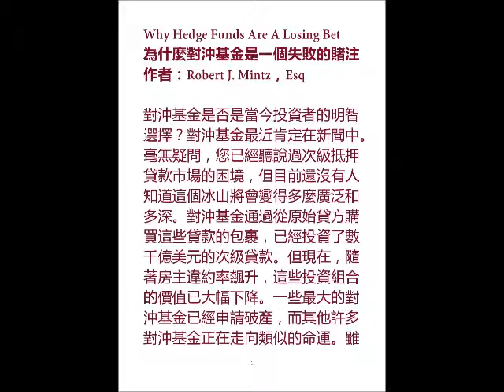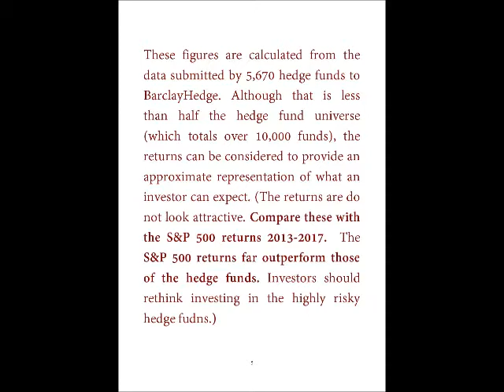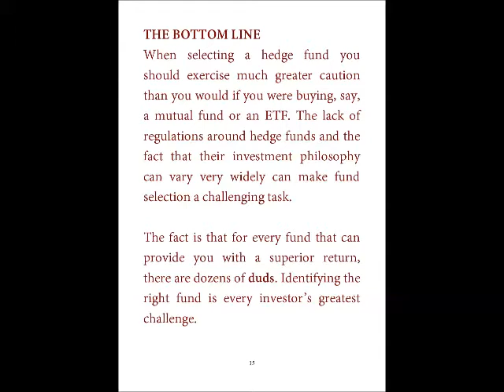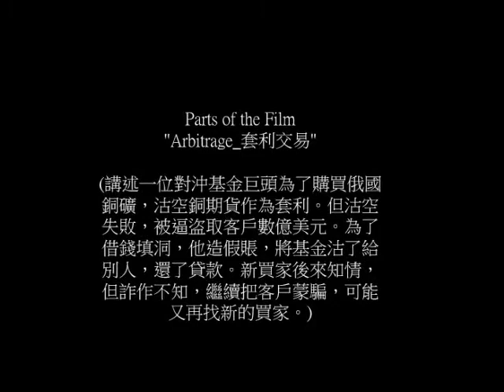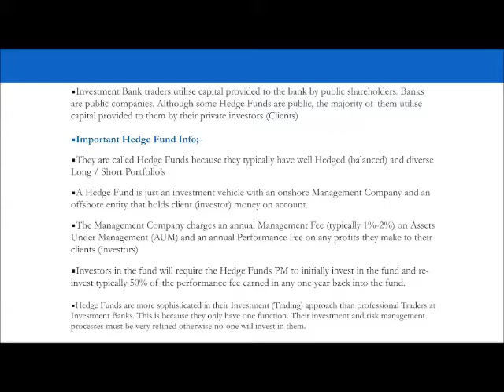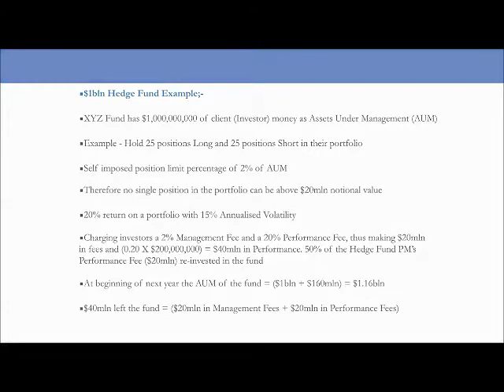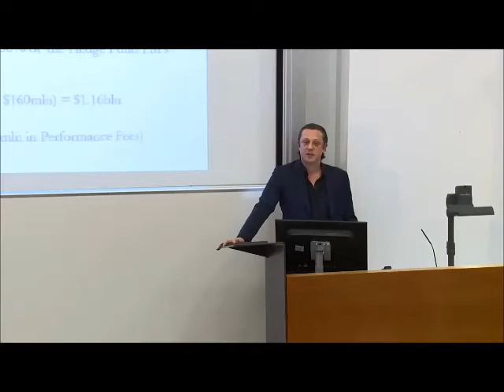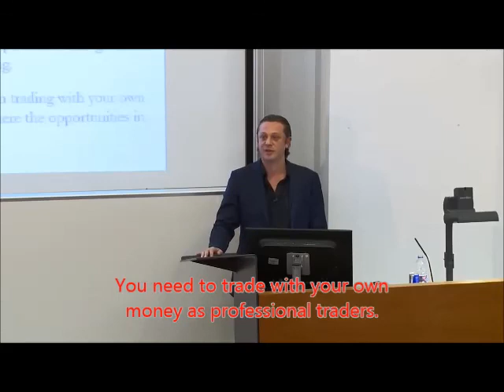Enlightenment of Hedge Funds to Investors (對沖基金對投資者的啟示)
對沖基金的經理利用投資人與自己的資金作出投資，而投資銀行的交易員運用股東的資金投資，收取佣金。前者當然有較大的動力！

從2002年起，投資銀行的交易量的走勢向下，好的人才都離開了，到對沖基金處搵銀，或者用自己的資金投資。這給年輕一代深刻的啟示，他們要積累足夠資金投資，不可夢想進入投資銀行賺每年數百萬元佣金。他們如果炒即日鮮，一定輸給電腦。應該利用組合分散風險，以及用較長的投資期，避開短期的波動。